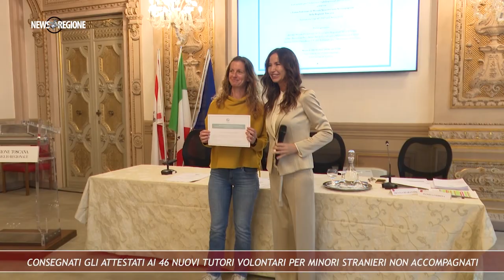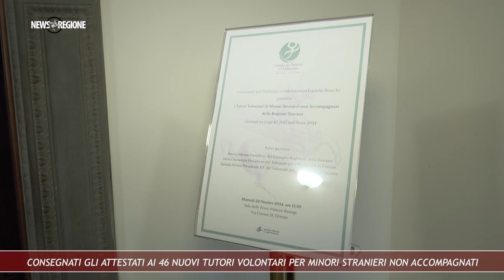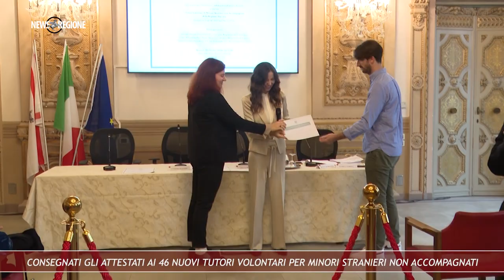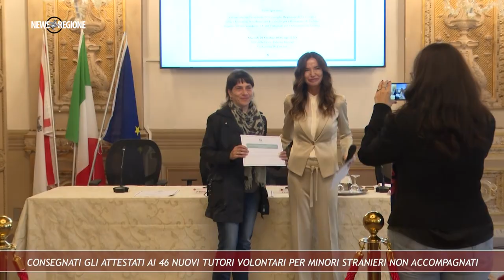Canale 88 NEWS REGIONE 37 25ott24